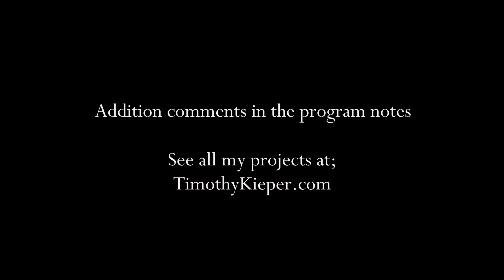The Great American Southwest. Aerial views in 4K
I found some slightly different scenery this Sunday morning in October.   Once again I got an early start and was on the road before 5:00 am.  I was driving west out of Las Vegas and heading for Pahrump Nevada along State Route 160.

There were quite a few turnouts and side roads where I was able to safely fly my drone and you can see the results here.  Unfortunately, the sky was mostly cloudless and no great sunrise was to be found.

I have likely mentioned this before in the way of a small tip regarding capturing video. I always have my drone recording on the return-to-home flight.  You are virtually guaranteed to get smooth video and will occasionally get a great clip.  The end clip in this video is a good example as it provided a nice ending to the collection.

As always, all comments are welcome!